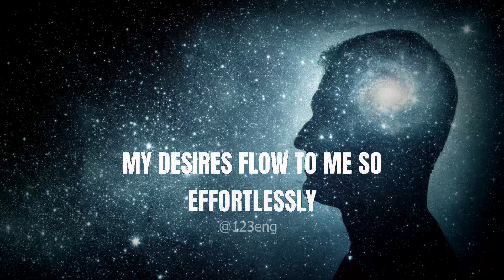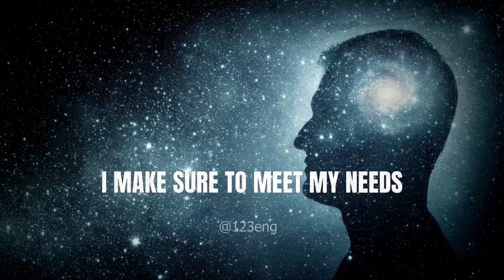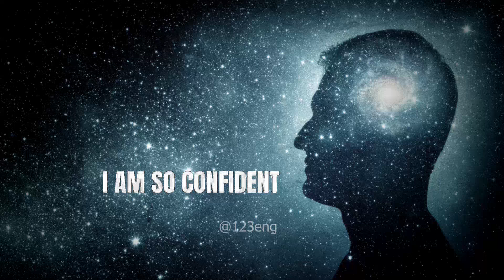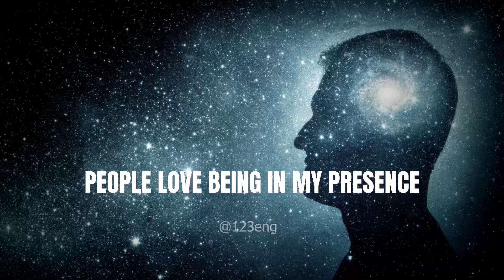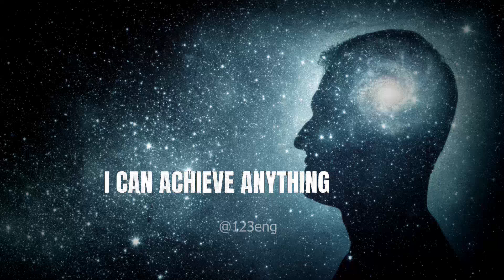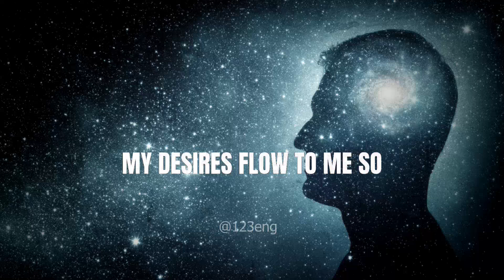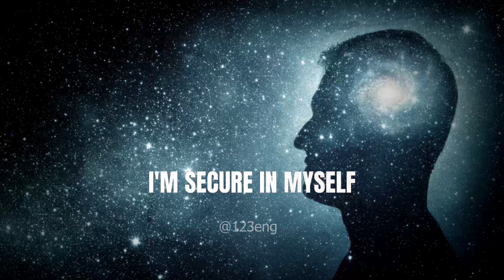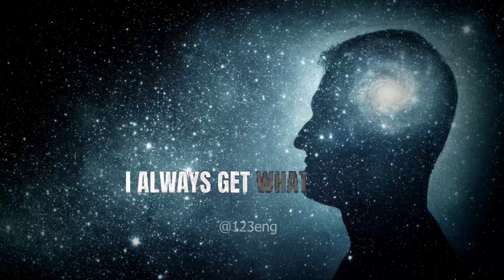Put yourself on THE PEDESTAL using SELF concept AFFIRMATIONS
Discover powerful self-concept affirmations to elevate your self-esteem and belief in yourself.
Take a moment to soak in some self-concept affirmations with the soothing sounds of a storm and gentle winds, all accompanied by calming music.
I AM affirmations :
I am one of a kind.
I am such a great person to be around.
I always, get what I want.
I am beautiful on the inside, and outside.